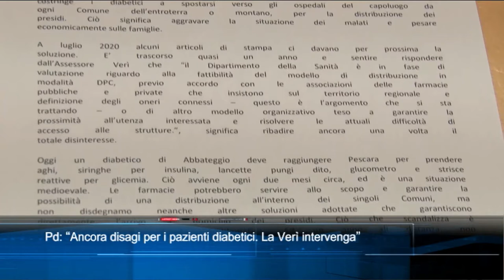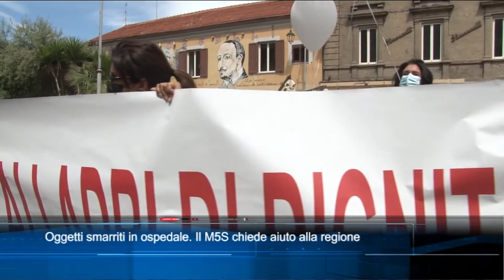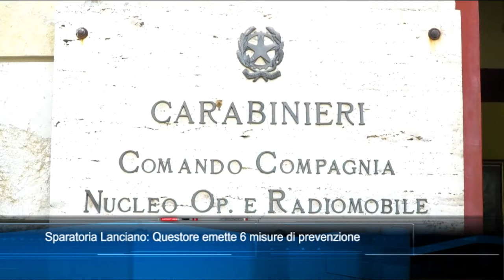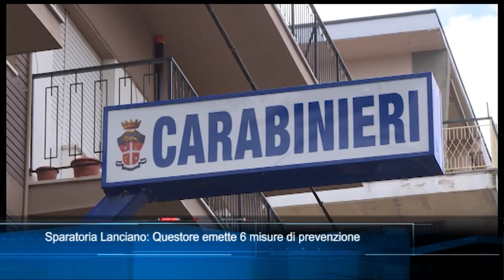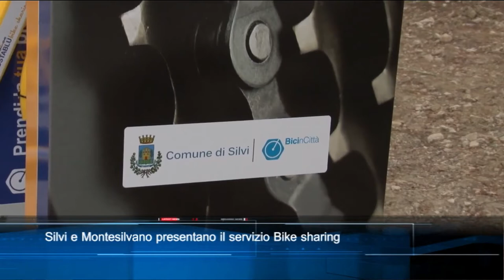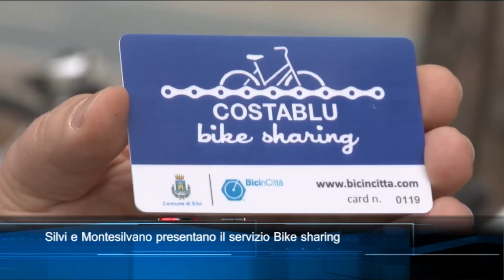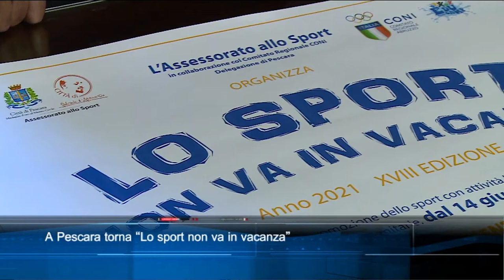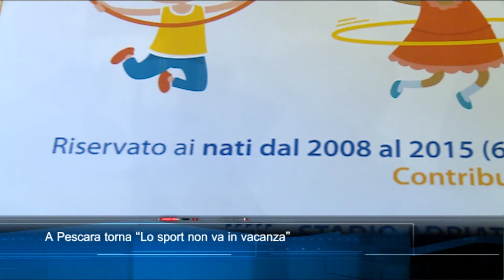TgSei edizione delle 14 di sabato 22 maggio 2021